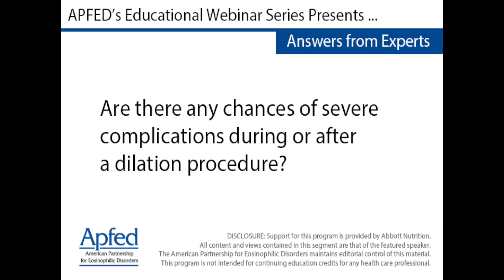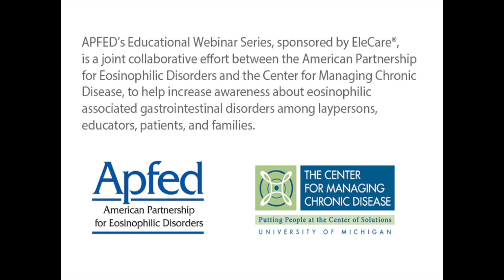Are there any chances of severe complications during or after a dilation procedure?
Joel Richter, MD
Professor of Medicine
Hugh F Culverhouse Chair for Esophagology